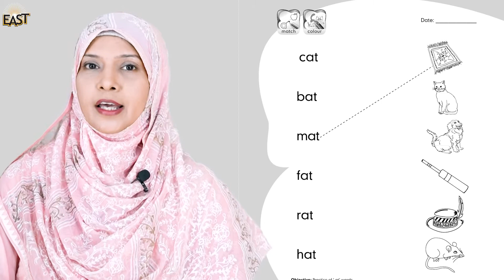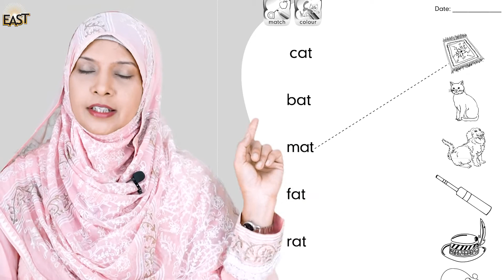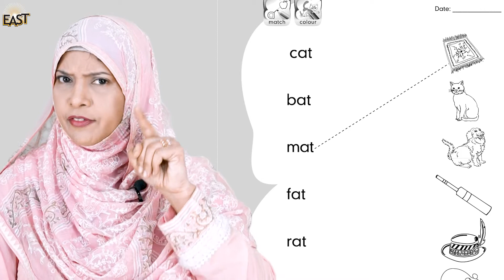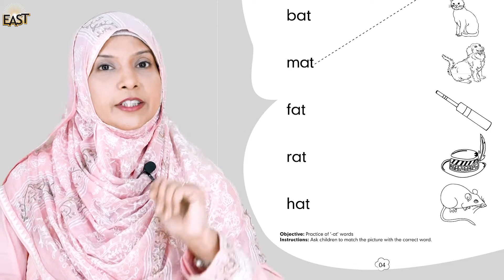Pre Year 2 School Day 008 Phonic Day 5